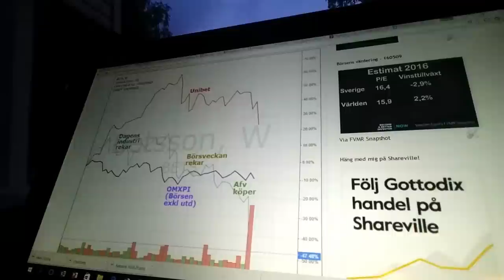3 snabba om kraschen i Betsson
Alla stora börsredaktionerna gillade Betsson ändå har kursen halverats. Vad var det som hände? Fast framför allt - var det här den första stora multipelkraschen?